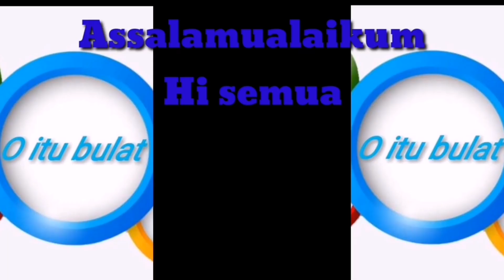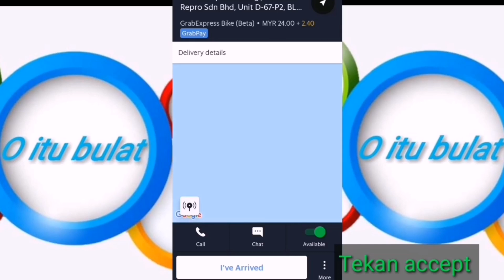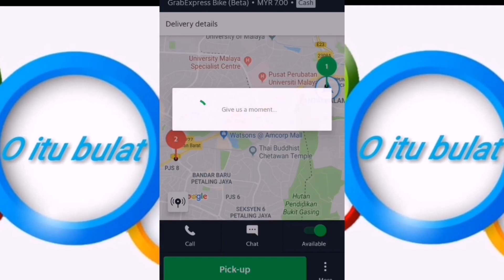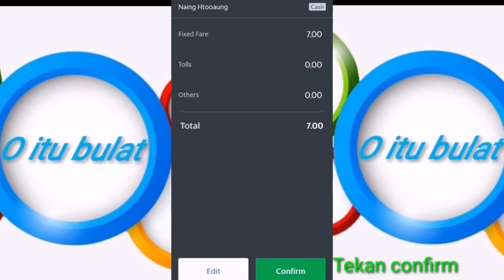Lubuk Duit Malaysia 2019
Assalamualaikum
Di sini O Itu Bulat ingin berkongsi kaedah untuk menambah pendapatan bagi penduduk yang tinggal di lembah klang.

Credit: intro lagu ukays "I love you I miss you"
Salah satu lagu O Itu Bulat Selalu dengar di youtube.
Untuk lagu penuh boleh ke link dibawah.